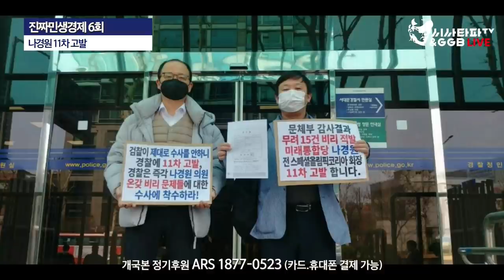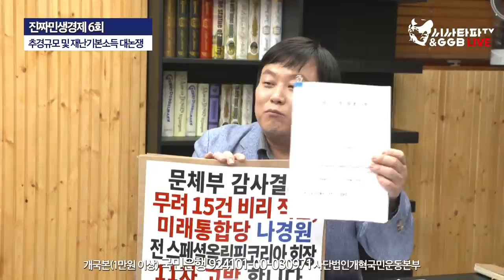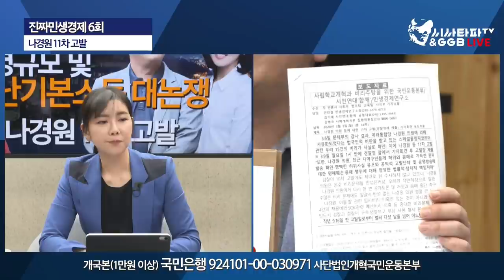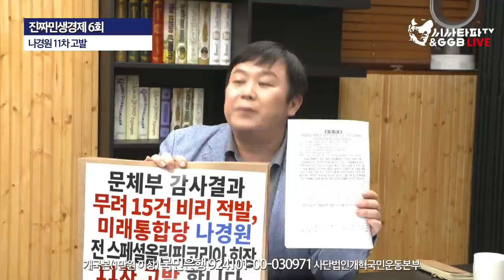나경원 비리 고발 이번에는 O O에 했다!!